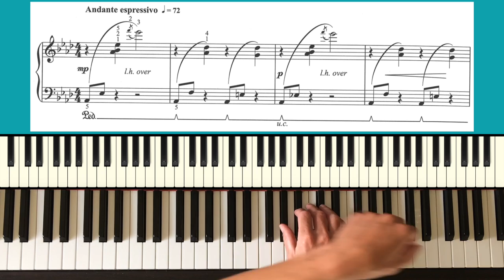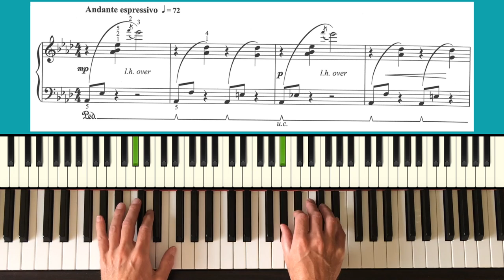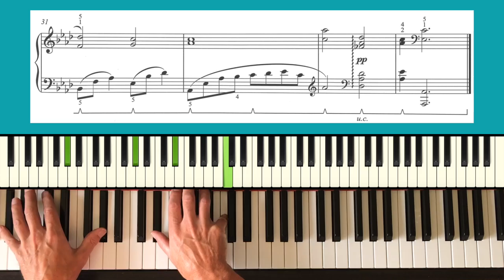All is Calm by D. Alexander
All is Calm by Dennis Alexander from Signature Solos, Book 5

Oops! - I played the very first right-hand chord an octave lower than it ought to be.

Trinity Grade 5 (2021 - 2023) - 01

For easy access to videos on piano exam music, to commission videos or find out about online piano lessons, visit